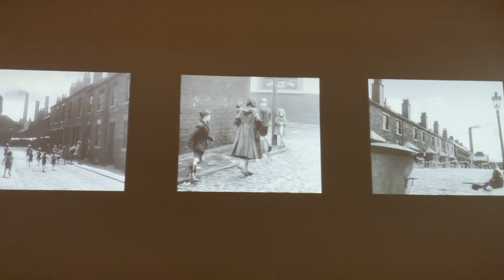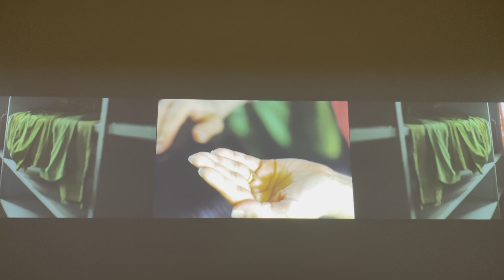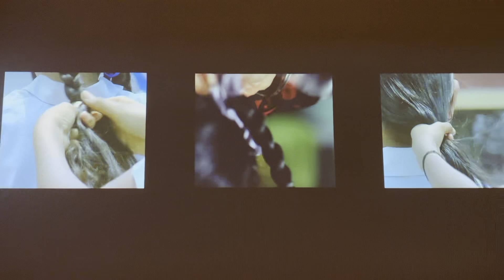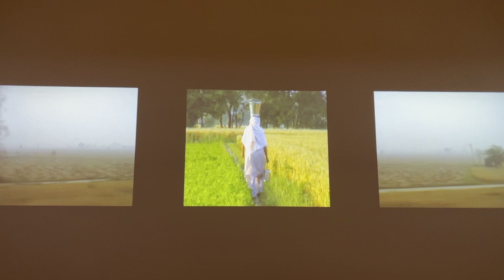Olive, Almond, and Mustard..., 2010. (Sarindar Dhaliwal Exhibit @ AGO)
Captured: Nov 21, 2023

Sarindar Dhaliwal artwork description:
“This film examines the relationship between mother and daughter as they are locked in a battle of wills: the child's desire to assimilate into the culture of her adopted homeland at odds with her mother's insistence on tethering her to the traditions of the country of her birth. My mother would insist on rubbing olive oil (sometimes almond or mustard oil) into her daughters' hair and then braiding and putting ribbons in it. She would also wash our hair in warmed-up homemade yoghurt.
The film records this alienating experience — one exacerbated by the political and journalistic diatribes against immigrants in England at that time. My mother's insistence on this grooming ritual, common in the country of her birth (India was at odds with our need to be accepted by our classmates.”